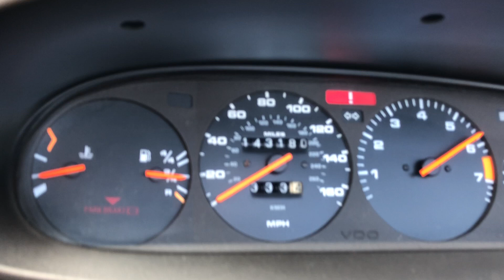1990 Porsche 944 Cabrio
In great original condition
For sale